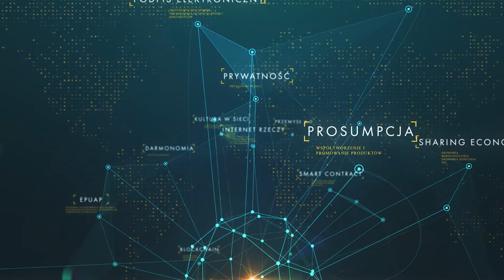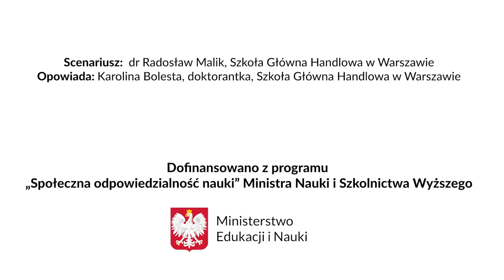Rutynowe i nierutynowe zawody. Jaka jest ich przyszłość?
Prace rytunowe to te, w których wykonuje się podobne, powtarzalne zadania. Jeden dzień pracy jest podobny do drugiego. W przypadku prac nierytunowych konieczna jest ocena i indywidualne podejście do każdego zadania. Prace rutynowe tak umysłowe jak i fizyczne są łatwiejsze do zautomatyzowanie. Mogą je wykonywać maszyny - nie tylko roboty na taśmach produkcyjnych w przypadku produkcji wyrobów, ale również algorytmy i boty w przypadku dostarczania prostych usług. W przyszłości zatem wyraźnie niższego poziomu bezrobocia możemy się spodziewać wśród osób wyspecjalizowanych w nierutynowych pracach umysłowych.

O przyszłości rutynowych i nierutynowych zawodów opowiada doktorantka SGH, Karolina Bolesta na podstawie scenariusza dr. Radosława Malika, SGH.